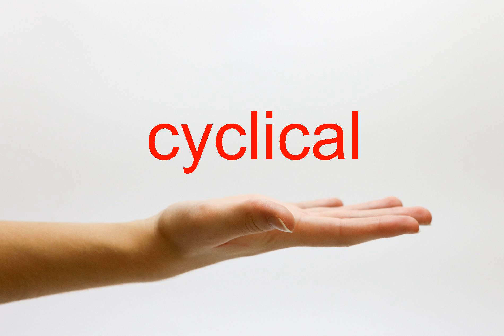How to Pronounce cyclical - American English